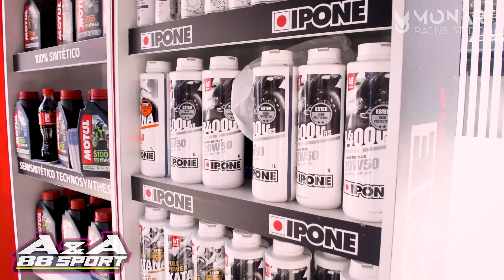𝐌𝐄𝐄𝐓 𝐀𝐔𝐓𝐎𝐌𝐎𝐕𝐈𝐋Í𝐒𝐓𝐈𝐂𝐎 𝐈𝐒𝐓 𝐂𝐀𝐑𝐋𝐎𝐒 𝐂𝐈𝐒𝐍𝐄𝐑𝐎𝐒 𝟐𝟎𝟐𝟑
Instituto Superior Tecnológico Carlos Cisneros
Así se vivío el
 - IST Carlos Cisneros 💚🤍
 MONAR racing studio A&A 88 SPORT